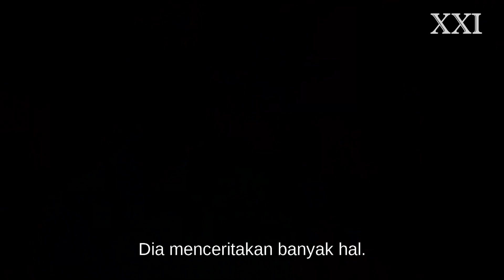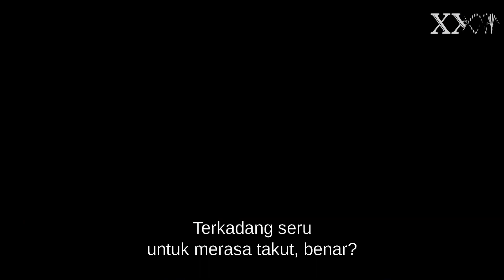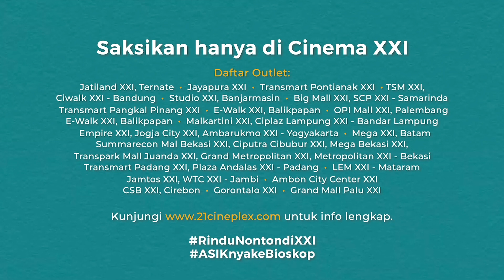NONTON APA NIH ENAKNYA? Film yang sedang tayang di Cinema XXI | Minggu 1 November 2020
Banyak banget film bagus! Paling mau nonton yang mana nih, Sobat XXI?